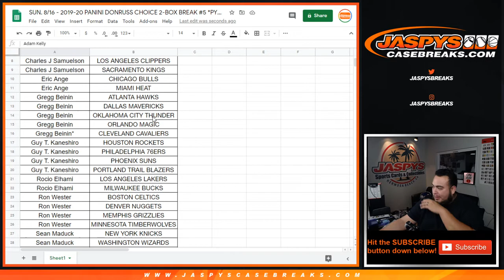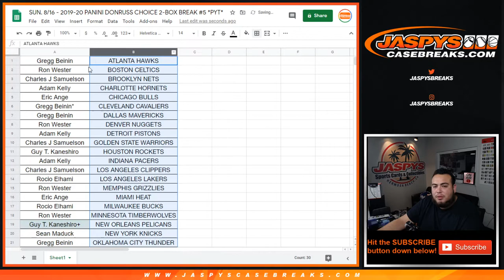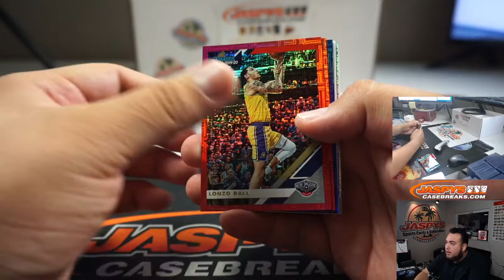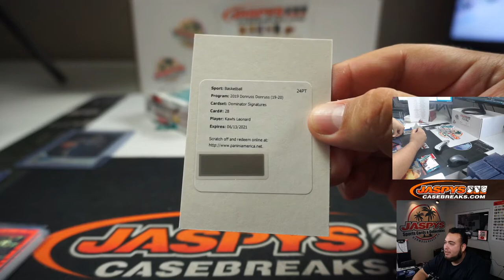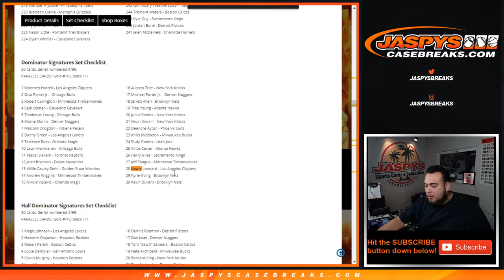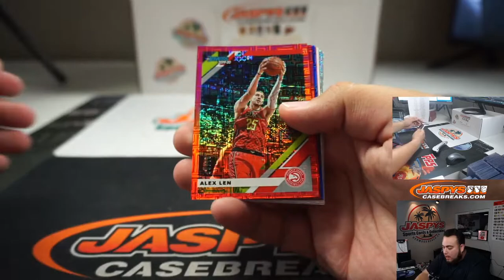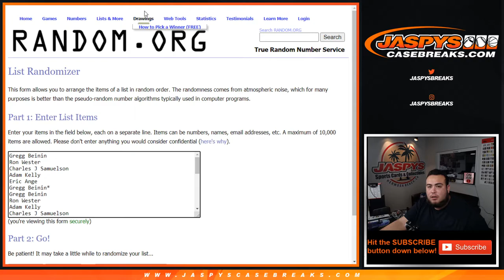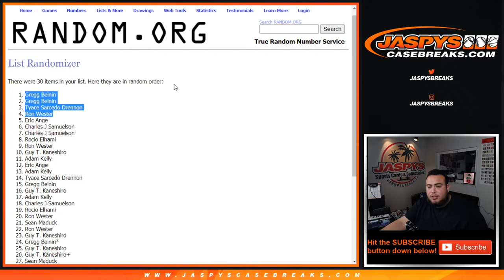SUN. 8/16 - 2019-20 PANINI DONRUSS CHOICE 2-BOX BREAK #5 *PYT*